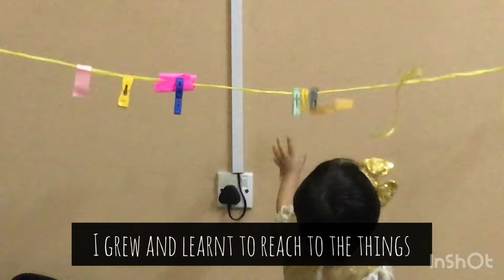How my 2020 passed - Ready to Rock 2021- Happy New Year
2020 was a tough year for the world, it passed in a lock down  people faced a lot of ups and down. We too stayed at home , I missed going out with my Baba, meeting people , exploring world, but who cares when you have the loving MAMA BABA around, I was having the best days of my life because Baba was staying home 24x7 yeah .

For me , this year was like a roller coaster , as I transformed from lying on the bed to running fearless on the roads :), the milestones I achieved this year are,
-Eating
-Sitting
-Crawling
-Walking
-Running
-Talking

I am still learning new things everyday, few of those Mama has already shared with you guys earlier and will be updating in future as well. Here is the fast forward to my 2020 journey, enjoy and share your feedback in comments below.

Time Stamps:
00:00 opening
00:49 5 months old
01:46 Riding a walker
02:16 watching my favourite shows
06:16 Giggles
07:33 Speaking my first words
08:40 Love for IceCream
09:36 Hair Cut Day
10:32 Mirror Fun
14:31 Celebrating Rain
16:05 Birthday Celebrations
16:57 Independence Day
17:10 Picnic Day
18:39 Day Out at Bhanbhor Museum
19:22 Day out at OnderLand
20:19 Makeup Artist ;)
21:05 Happy New Year

Other Sound Credits:
-Apples & Bananas from Super Simple Songs
-Opening Jingles Super Simple Songs
-Wheels on the Bus Super Simple Songs
-Hey Bear Sensory Fruit- Disco Fruit Party !- Fun Video with music and dancing!